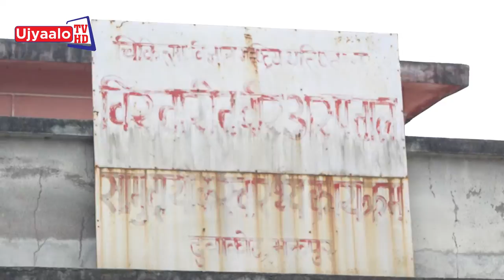स्वास्थ्य मन्त्री | Ujyaalo TV HD